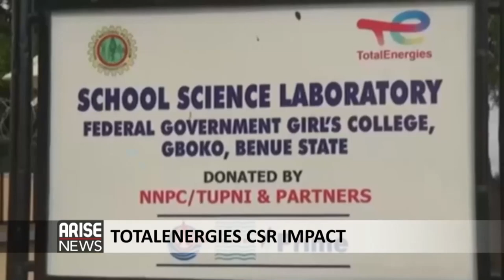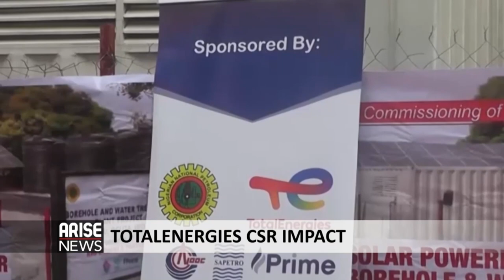TOTALENERGIES CSR IMPACT